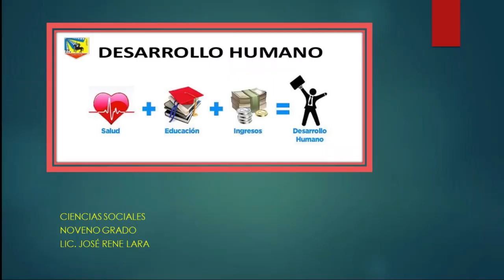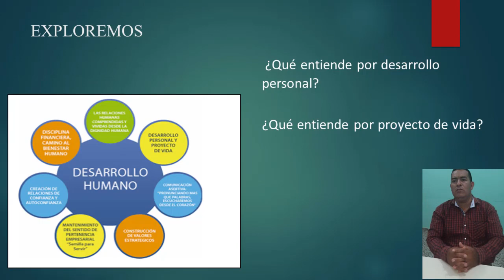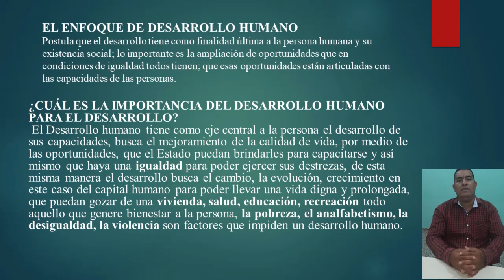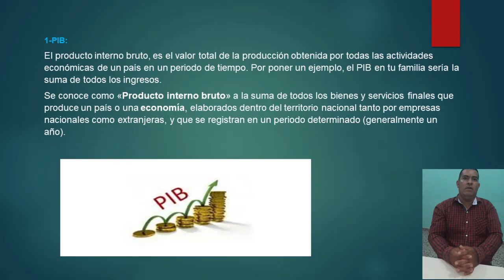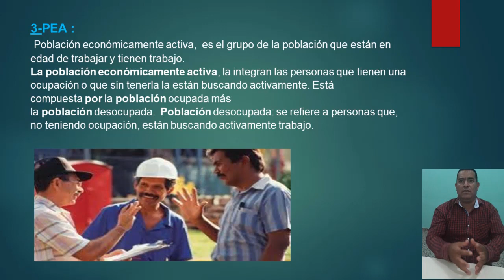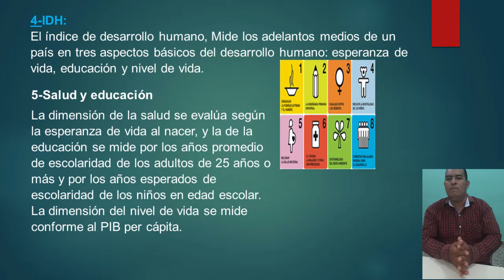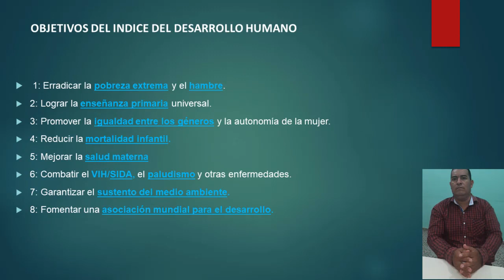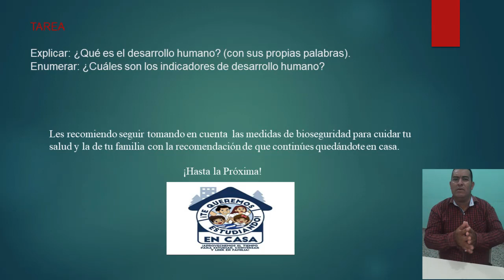Indicadores de Desarrollo Económico – Noveno Grado – Ciencias Sociales